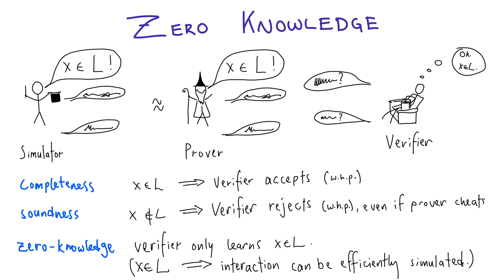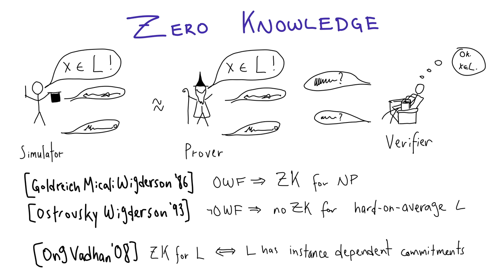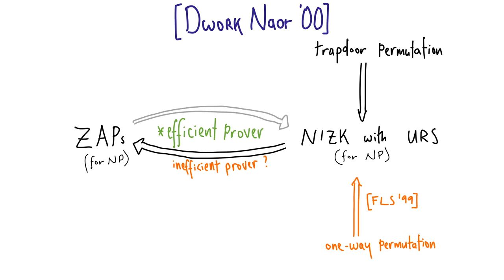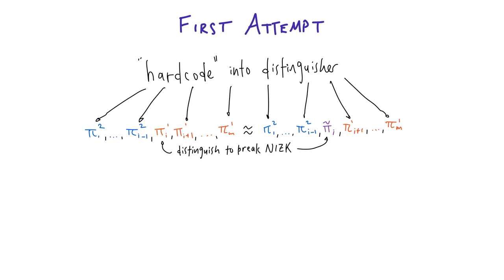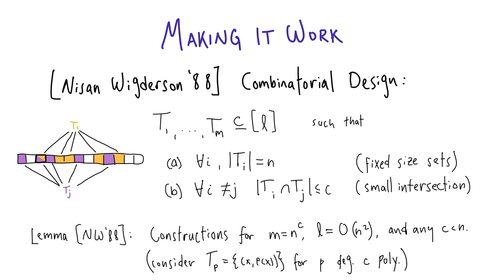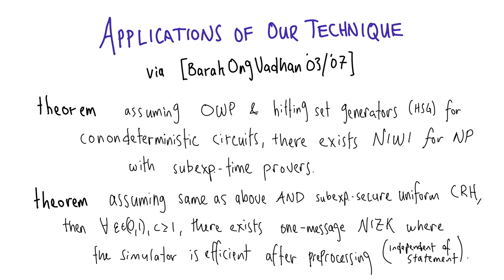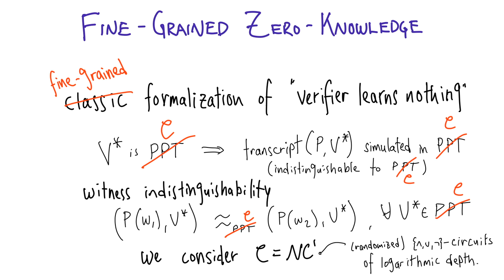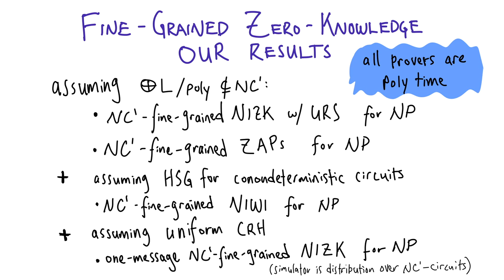New Techniques for Zero-Knowledge: Leveraging Inefficient Provers to Reduce Assumptions, Intera...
Paper by Marshall Ball, Dana Dachman-Soled, Mukul Kulkarni presented at Crypto 2020